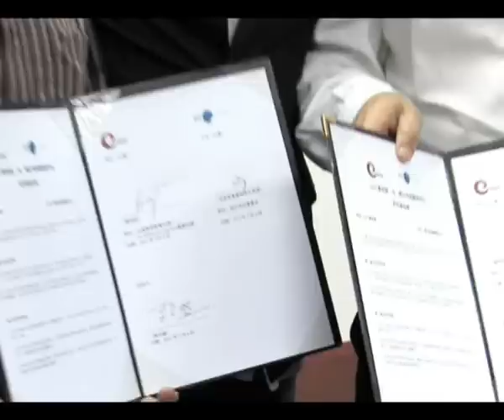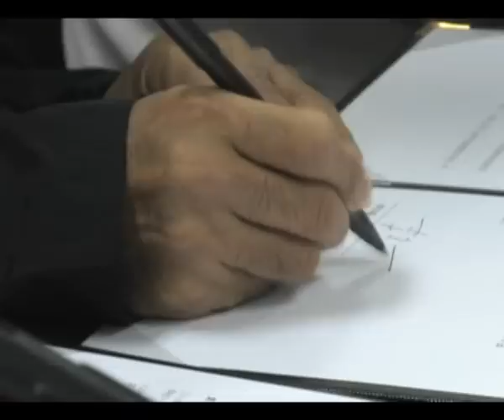《槟城有够力》第四集 3/3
音乐教父李宗盛来槟城啦！李宗盛大哥这次来马主要是参与eTV一系列的推介和造势活动，并见证eTV与韩江电视新闻中心签署合作仪式。除此之外，第二次来到槟城的李大哥，上次来去匆匆，没机会好好体会槟城，这一次他终于有机会认真看看槟城最够力的一面！从来没有吃过榴莲的李大哥久闻槟城榴莲的大名，但只闻其名，未见其身。这趟正好碰到果中之王盛产季节，李大哥当然要好好尝尝啦。